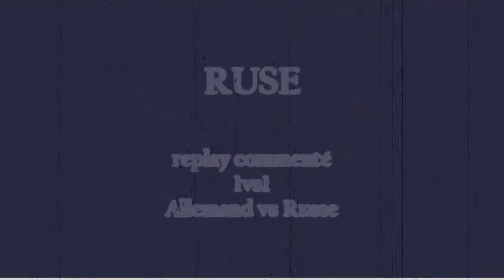RUSE 1vs1 [ss117] DS vs Hawaya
Toujours dans le cadre du petit tournoi interne, replay d'un allemand contre un russe sur Forteresses.
Petite astuce avec les allemand ici, envoyer de l'infanterie rapidement dans les villes. Remarquez la petite erreur du russes qui perd une caserne permettant ainsi de combattre sur 2 front au lieu de 3.